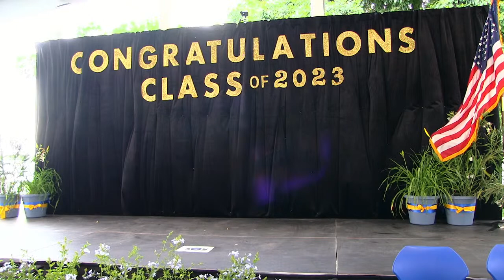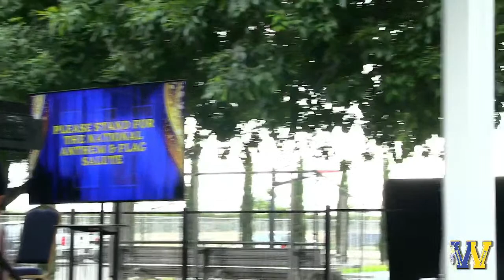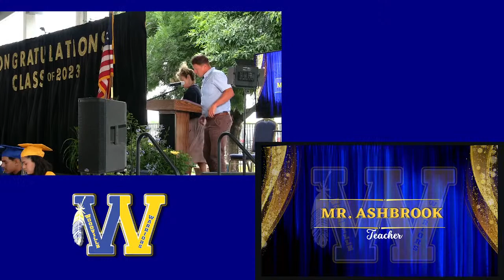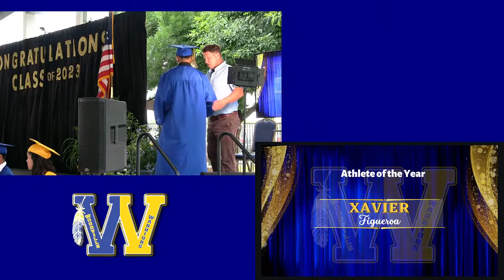Woodville School Live Stream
8th Grade Graduation